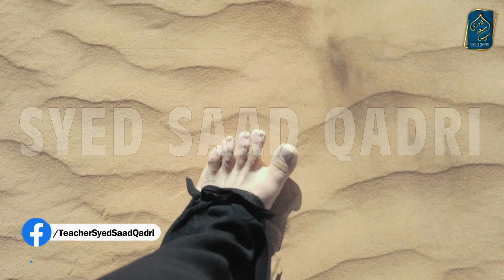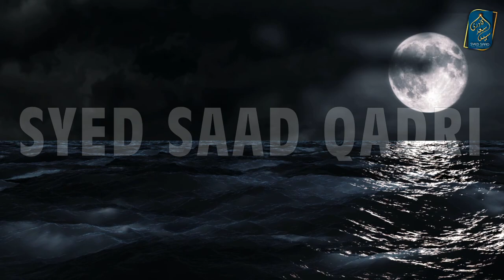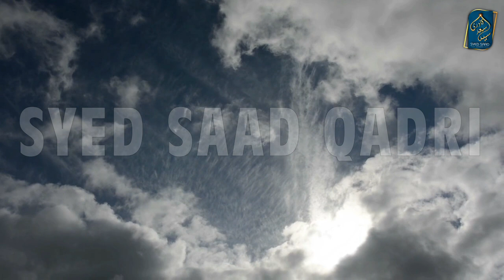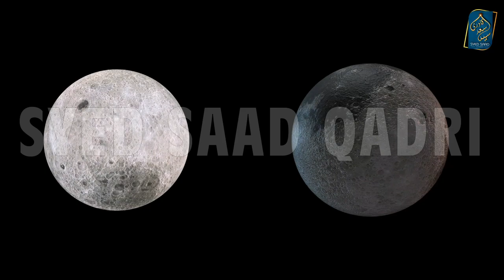History Of Hussaini Brahmins ( حسینی برہمنوں کی تاریخ / हुसैनी ब्राह्मणों का इतिहास ) in Urdu/Hindi